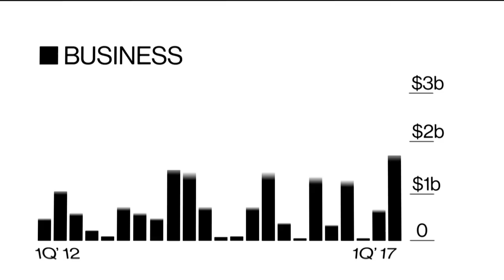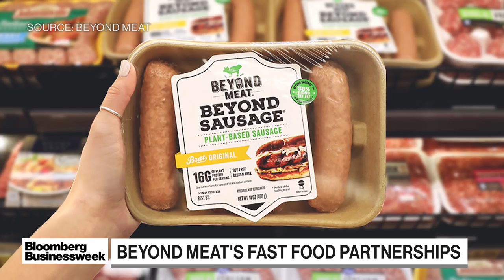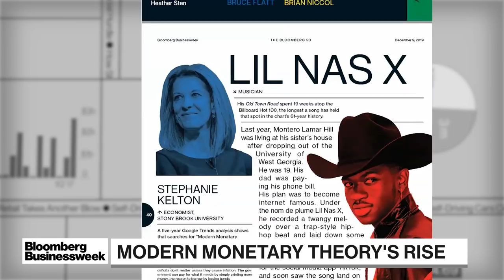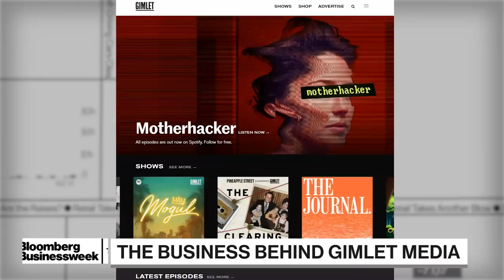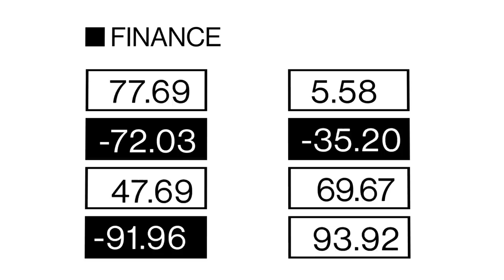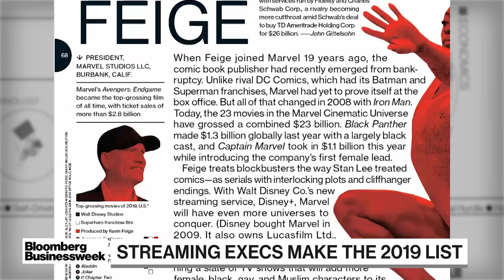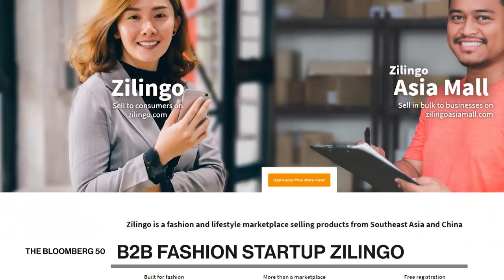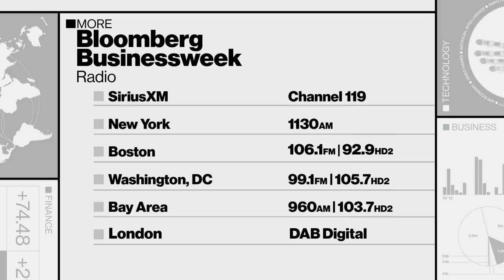Bloomberg BusinessWeek - Week Of 01/03/20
Jan.03 -- Bloomberg Television takes you behind the scenes of our award winning magazine "Bloomberg BusinessWeek." Jason Kelly and Carol Massar talks with the writers who break news on a weekly basis and get a lighter touch from the editor who oversees the Etc. section.